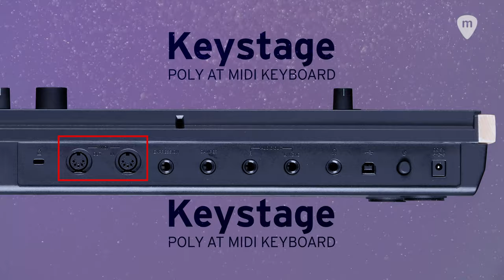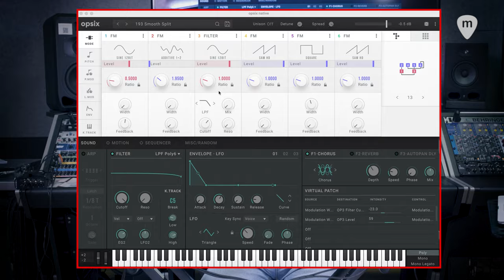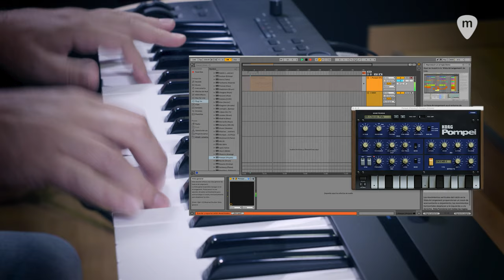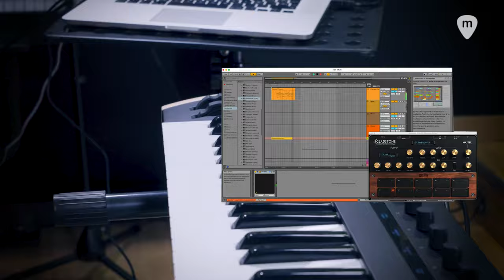𝗞𝗢𝗥𝗚 | KEYSTAGE | NUEVO controlador🎵 | DEMO junto a Angel Valverde🎹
Keystage es la solución de teclado MIDI definitiva para productores e intérpretes en el escenario. Como primer teclado que adopta el MIDI 2.0 Property Exchange, Keystage pone al alcance de tu mano una integración y un control inigualables, llevando tu experiencia musical a un nivel completamente nuevo. Aparte del nuevo estándar MIDI, el Keystage cuenta con Aftertouch polifónico, un completo Arpegiador, Modo de Acordes e interfaz de audio integrado.